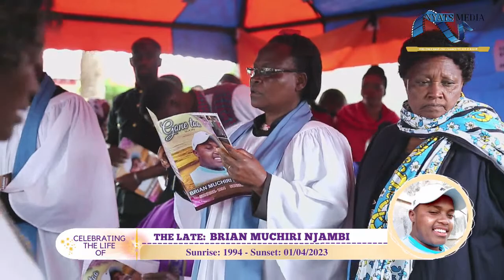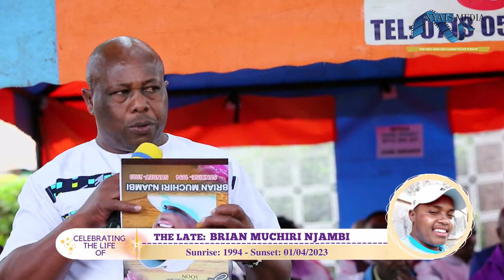In loving memory of Brian Muchiri Njambi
Held on Thursday, 6 April 2023
 Sunrise: 1994  - Sunset: 01/04/2023